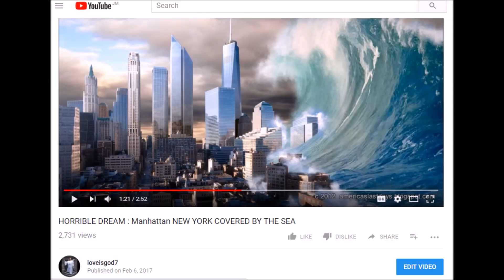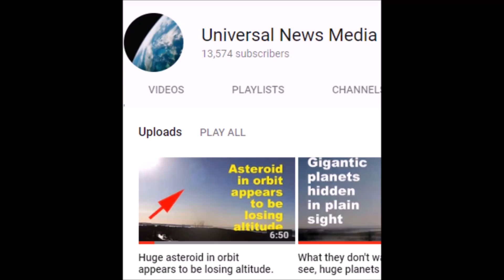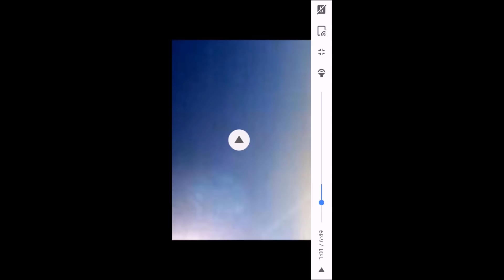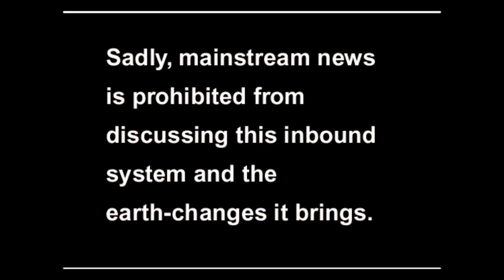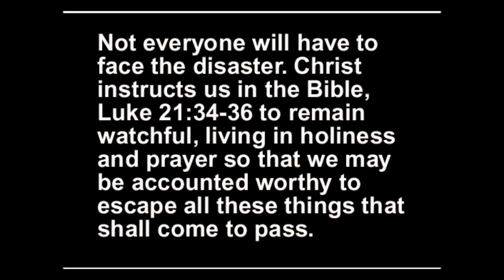The END of MANHATTAN NY is Now Orbiting The Earth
This Video is about a cone shaped object/asteriod that will impact the Atlantic ocean causing great distress on earth.